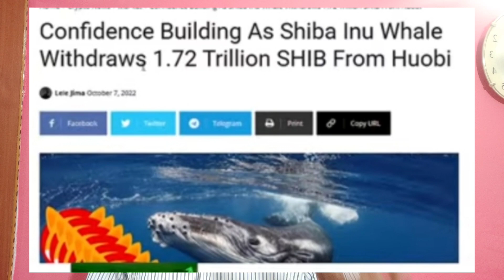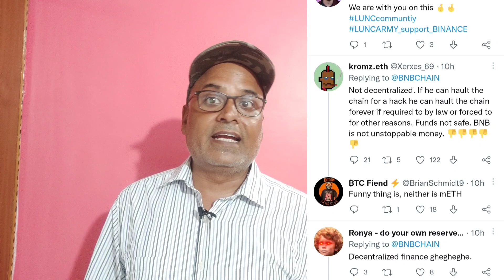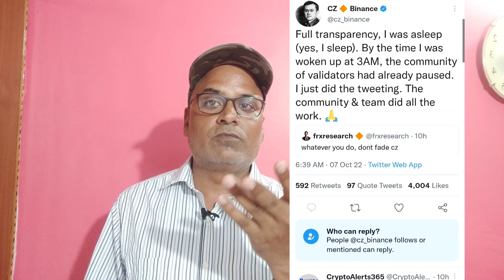Shiba inu Good News || BNB Hacked ,How Much Truth how Much Lie?